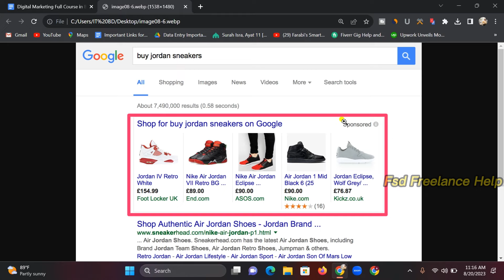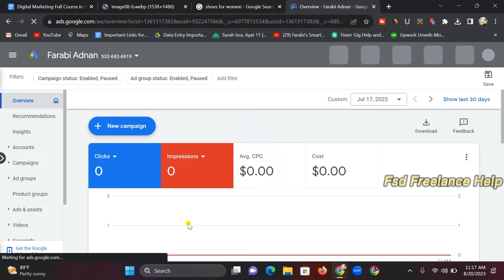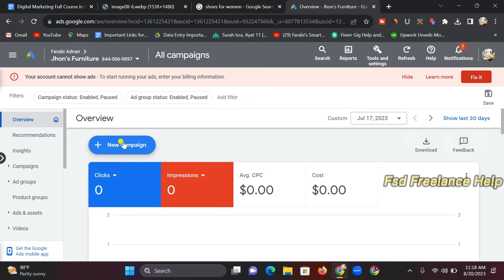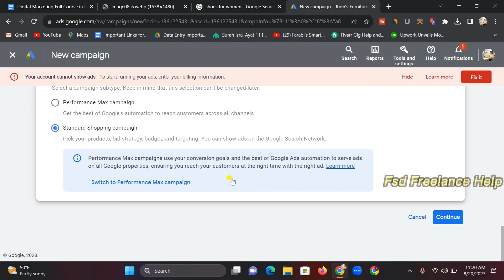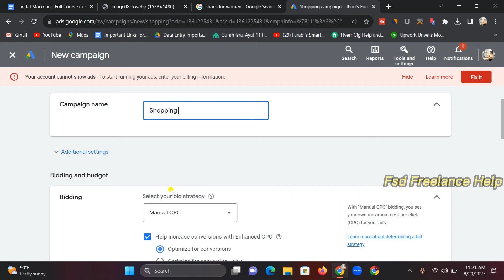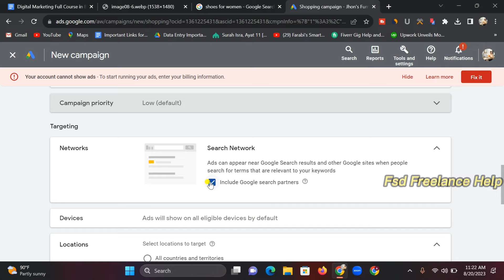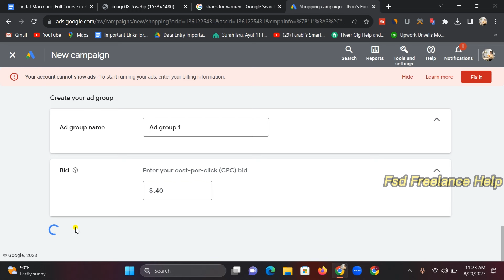Digital Marketing full Tutorial Bangla 2023 | Class-23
Digital Marketing full Tutorial Bangla 2023.